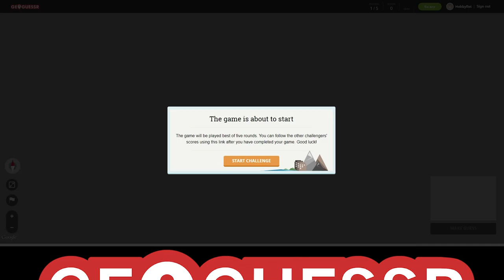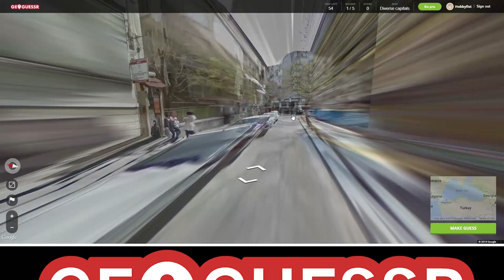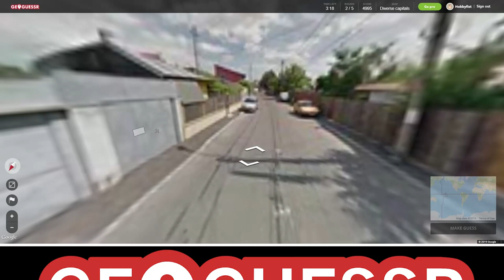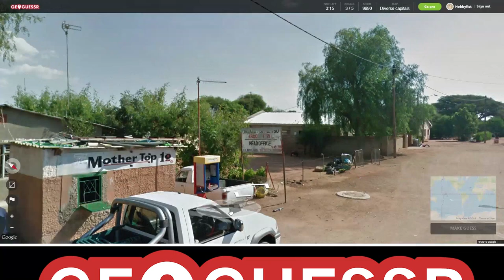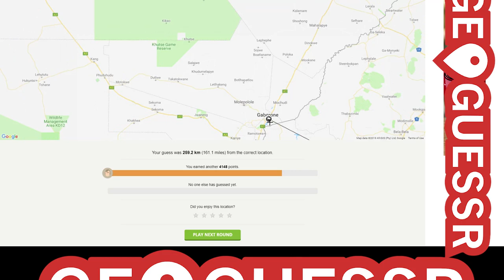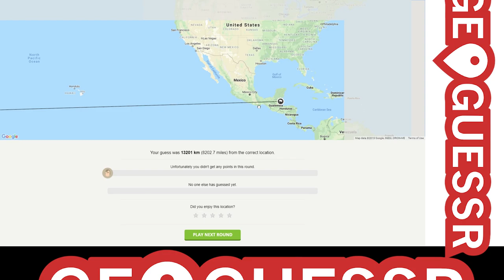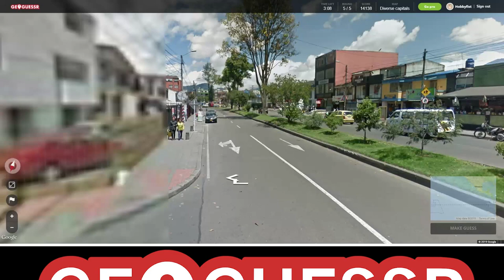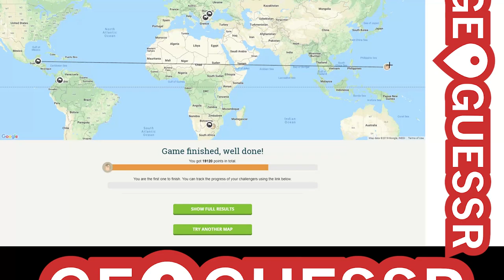Hobbyfist Geoguessr - [Part 198] Islands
They all are